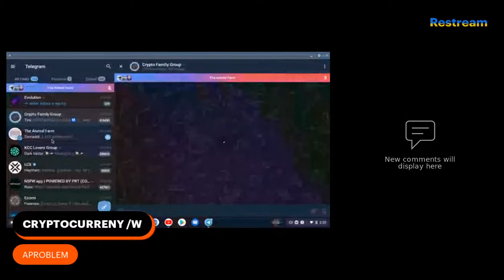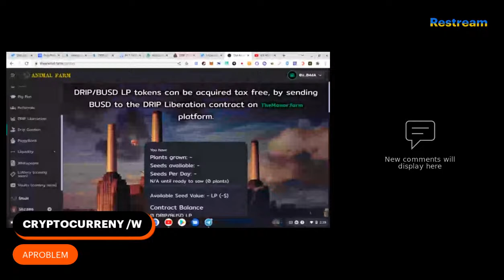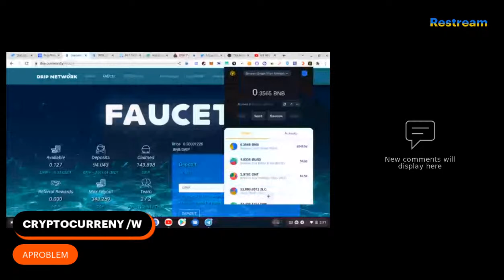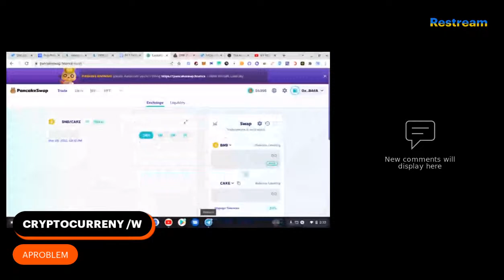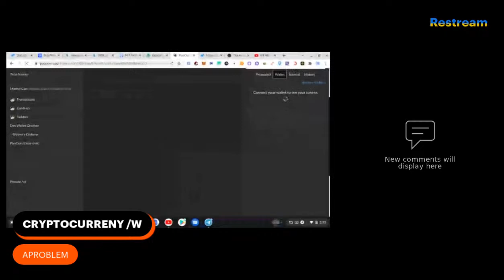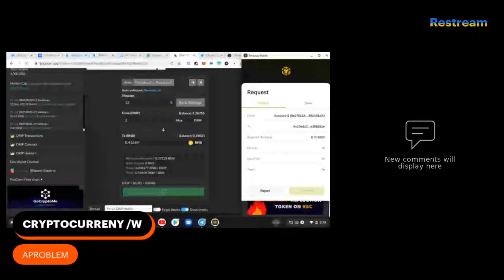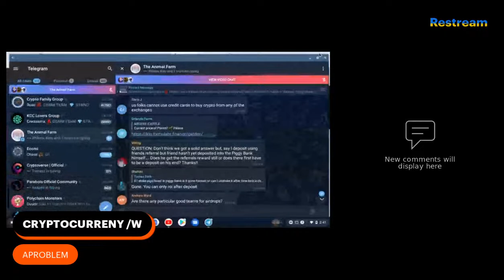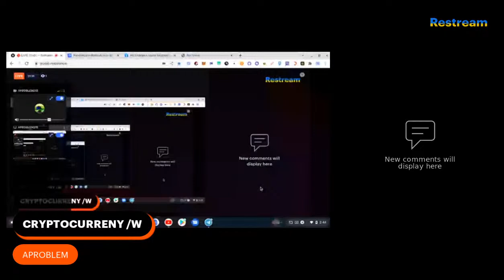PIGGY BANK LAUNCH @ 2pm - NEW PROJECT'S - GAINS & LOSSES - PLAY 2 EARN GAMING